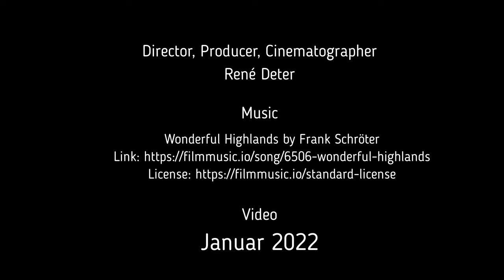Harz - Okertaler Klippensteig 3 - Die Verlobungsinsel in der Oker (Herbst 2021, 4K/60)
Nach dem Okertaler Klettersteig ging es noch für mich zur Verlobungsinsel in der Oker, einem sehr besonderen Ort. Die Insel kann von verschiedenen Ausgangspunkten aus angelaufen werden.

 Für den Weg an der Oker ist gutes Schuhwerk erforderlich. Kurze Strecken führen über Stufen, sind aber gesichert.